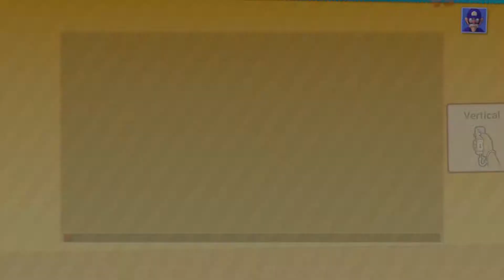Bowser Party: With A Vengeance - AHHHHH! - Part 2 (Mario Party 10 Gameplay 1080p)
Mario Party 10 is a game for the Wii U. It is the tenth home console installment in the Mario Party series, and features many reused gameplay elements from its predecessor. It is confirmed that the game has a standard Party Mode (similar in gameplay to the Party Mode from Mario Party 9), and a new mode called Bowser Party, in which one player controls Bowser using the GamePad, and exclusive minigames can be played. Mini Stars return in normal party, as well as vehicles in all modes. The game is also compatible with amiibo.

Mario Party 10 offers three basic modes of play: Mario Party, Bowser Party, and amiibo Party each with their own unique styles of play.

Mario Party

Mario Party is the gameplay similar to Mario Party 9, where the characters have to get to the end of the path with the most Mini Stars. Characters move around in vehicles taking turns being the "captain", or rolling the dice. The Mini Stars are thus returning from Mario Party 9. There will be some obstacles on the path, like a Whomp blocking it, like in Perilous Palace Path from Mario Party: Island Tour. Also, item shops return, this time in the form of Toad Houses.

Bowser Party

Bowser chasing the players in Bowser Party mode.
Bowser Party is a new mode of gameplay featuring Bowser. There will be five players instead of four. Up to four players control Mario and his friends with Wii Remotes, with the fifth player playing against them by using the GamePad to control Bowser. Mini Stars are replaced by Hearts. The goal of Bowser is to deplete all the other players hearts, whilst the goal of the other players is to make it to the end of the course with at least one heart between them. Bowser rolls multiple dice, corresponding to the number of other players available. If Bowser catches up to the other players, he forces them to play a randomly selected "Bowser Minigame", where hearts are lost if the players are attacked. If all of the hearts from all 4 of the players should be completely depleted, Bowser wins.

amiibo Party

Another new mode is the amiibo Party; players can scan in any amiibo based on a playable character and play on small boards designed for that character with up to 3 other amiibo figurines. Computer players are represented by cardboard cutouts instead of amiibo. It is similar to the Mario Party playstyle prior to Mario Party 9.